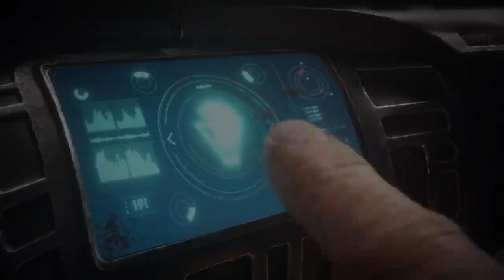JUST CAUSE 4 Gameplay Trailer 2018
Just Cause 4 is an upcoming action-adventure game developed by Avalanche Studios and published by Square Enix. It is the fourth game in the Just Cause series and the sequel to 2015's Just Cause 3 and is scheduled to be released for Microsoft Windows, PlayStation 4, and Xbox One on December 4, 2018. Wikipedia
Initial release date: December 4, 2018
Developer: Avalanche Studios
Writer(s): Omar Shakir
Director(s): Francesco Antolini
Publisher: Square Enix Co., Ltd.
Platforms: PlayStation 4, Xbox One, Microsoft Windows